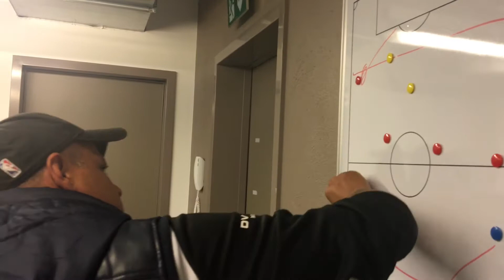Football: L'USCM perd la finale de la Coupe valaisanne aux tirs au but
La finale de la Coupe valaisanne de football s'est jouée au bout de la nuit mercredi chez les actifs. Et à la loterie des tirs au but, la chance n'a pas souri à l'USCM Union Sportive Collombey-Muraz. Les Chablaisiens se sont inclinés 3-2 (4-3 tab) devant le FC Saxon Sports.

Immersion au coeur du vestiaire collombeyroud avant cette rencontre disputée au stade de Tourbillon, à Sion.